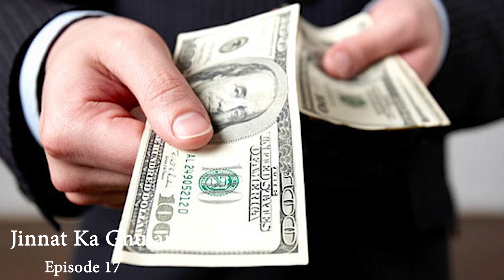Jinnaat Ke Sath 20 Din Kaisay Guzare | Episode 17 | Shahid Nazir Ch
Investigative Journalist Researcher and University Media Teacher Shahid Nazir Chaudhry is the first and only one  journalist in the world who spent 20 days with the mysterious creature Genies and wrote down all the events that  to him in his own biography.
Jinnat Ka Ghulam was written in episodes in weekly  Family Magazine,, after which Urdu Point also published Jinnat Ka Ghulam  in episodes. The slave of the Genies,
Jinnat ka Ghulam  became the most popular upstart story in the world which surprised the people and also gave knowledge and awareness about the Genies. The slave of the Genies means Jinnat ka Ghulam will be presented in episodes on the revolutionary channel inqalabi . Its voice over did be female journalist Zofishan Naqvi. In this video of the slave of the demons slaves of Genies jinnat ka Ghulam you could find   the concepts   in every country except Pakistan and Islamic countries have been revealed. In the slave of the demons, man also travels to different places and enjoys watching it. A film can also be made by watching it while many dramas have also been made on this subject. The slave of the giants is the subject of film industry and fiction all over the world including Hollywood..
shahid nazir ch described that   genies knows almost 80 languages especially arabic,english,persian,hindi,punjabi,he can speak english,spanish ,arabic,hindi ,atalian,chinese,russian ,turkish,languages,french languages,and many other languages.character of jinnat ka ghulam love to eat ICE Cream sing songs .